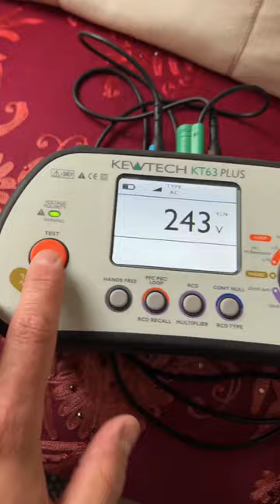Ramp testing faulty rcd